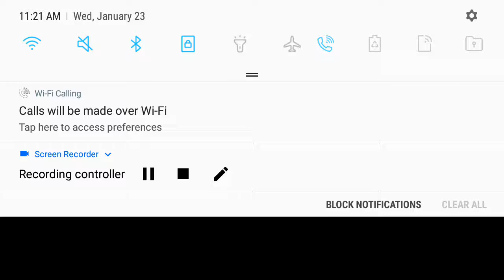Sonic CD Sonic vs Metal Sonic